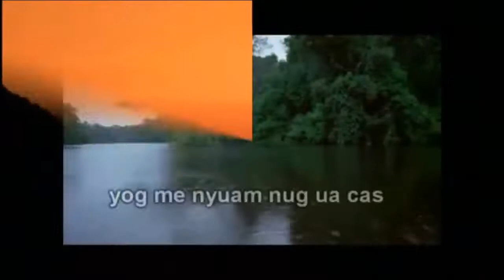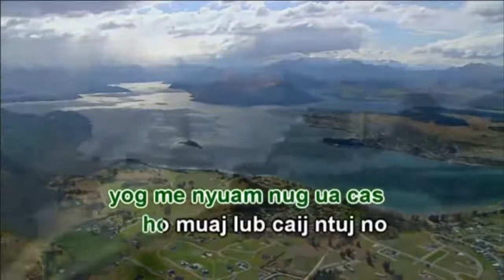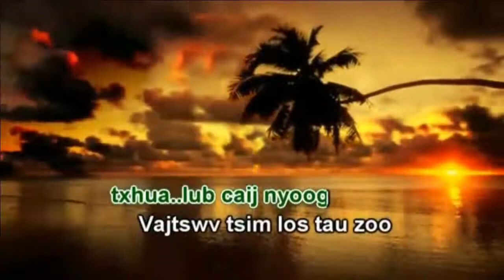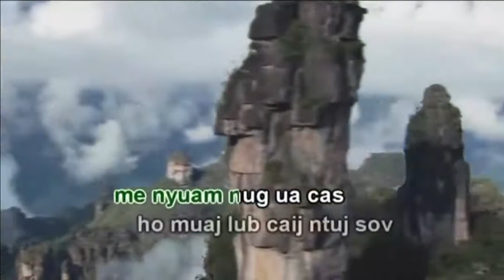Neeg yeej muaj lub siab nkhaus sib tham los ntawm Ntxawm, Nrhia thiab Mim